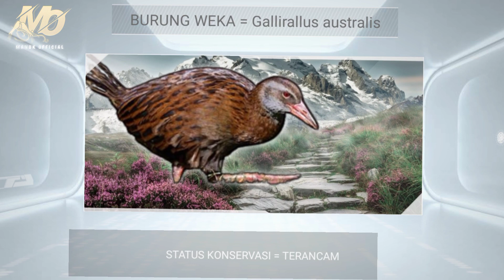KALIAN HARUS TAU INILAH JENIS BURUNG YANG MEMILIKI SAYAP NAMUN TIDAK BISA TERBANG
berikut akan ditampilkan jenis jenis burung yang memiliki sayap tapi tidak bisa terbang